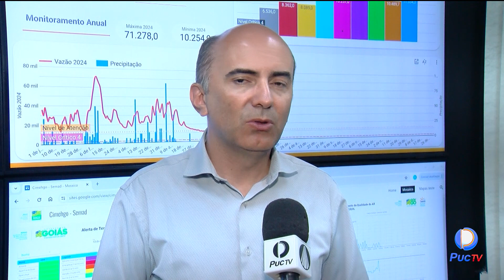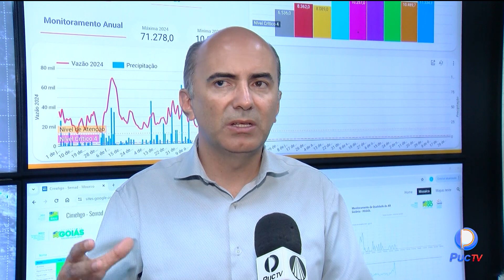BAIXO NÍVEL DO RIO MEIA PONTE APRESENTA ALERTA PARA CAPITAL